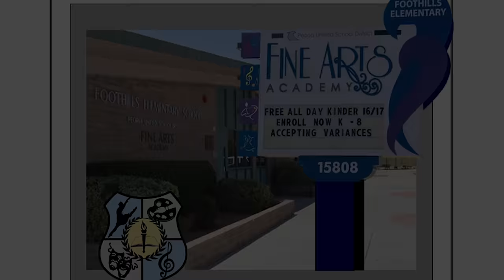Foothills Fine Arts Academy | 2018 Arts in Education Organization Honoree